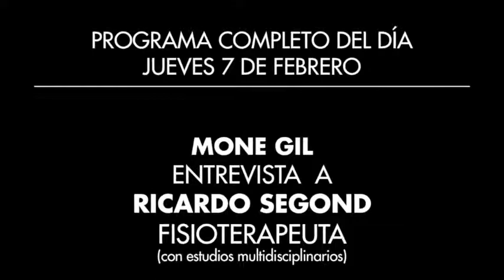FISIOTERAPIA y otras técnicas para NUESTRA SALUD. Programa completo 7 de febrero 2019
El fisioterapeuta Ricardo Segond amplía nuestro panorama en relación a las muchas terapias multidisciplinares que hoy existen y que están al alcance de todos, pudiendo ser grandes coadyuvantes en el resultado que todos esperamos: nuestra salud. Se trata, sencillamente, de técnicas integrativas que, de la mano de la "medicina tradicional" nos llevan al mejor resultado.Imperdible.